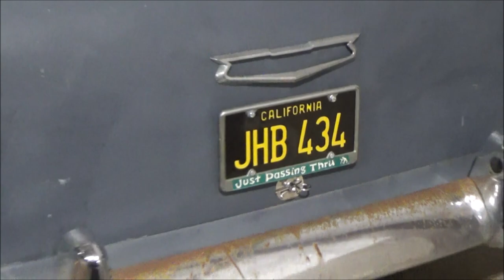1955 Chevy Two Lane Blacktop Tribute Dreamgoatinc Hotrods Customs & Classics Video Cars